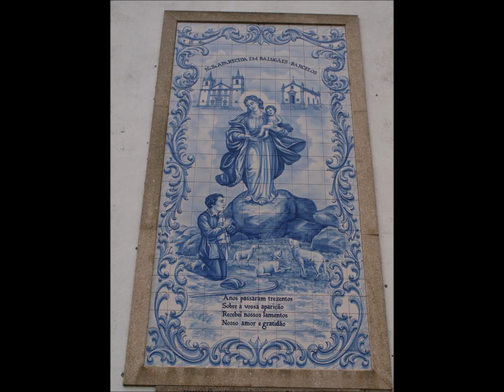Caminho Português Santiago 2 (03/2010)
De Barcelos a Vitorino de Piães